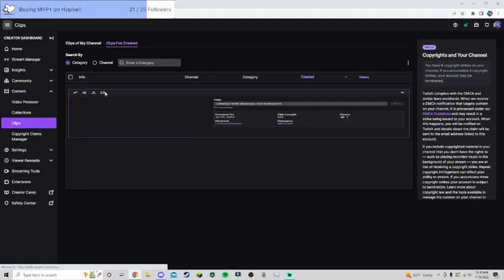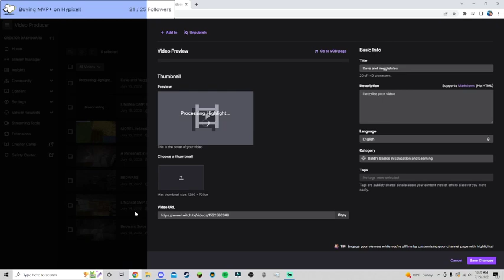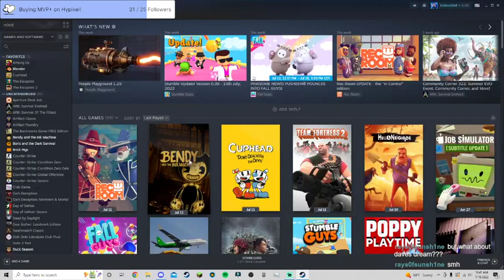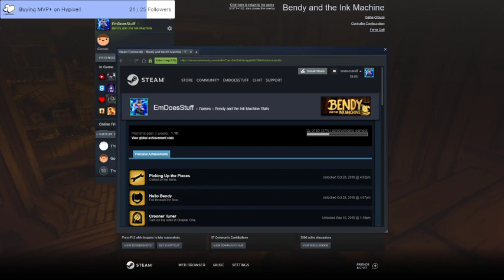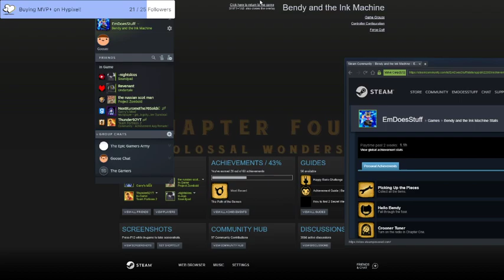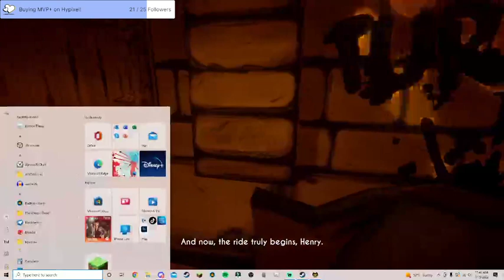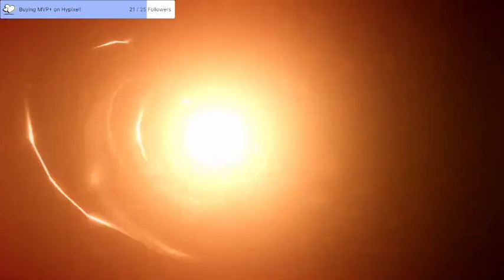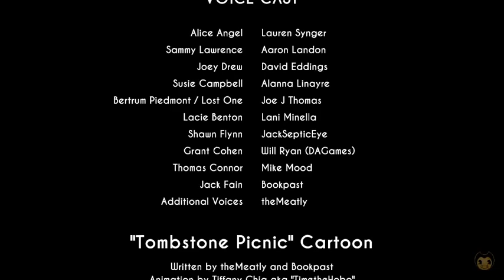Bendy and the Ink Machine (3-5) (VOD)